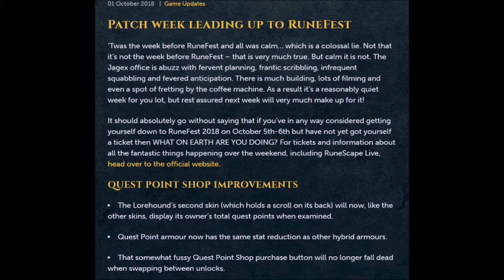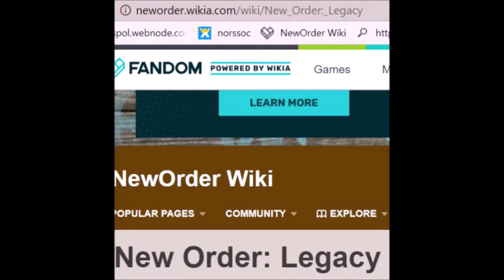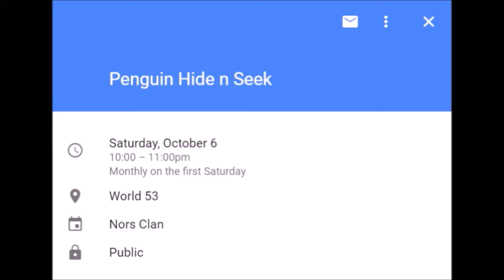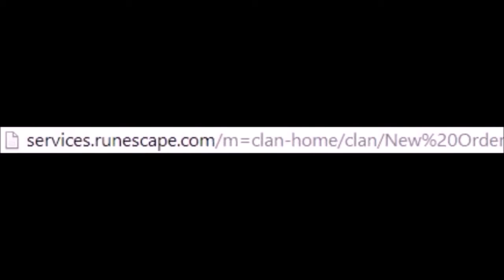Nors Updates 261 10/04/2018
Baby It's You - The Shirelles
Soldier Boy - The Shirelles
Blowin' In The Wind - Bob Dylan
Green Onions - Booker T & The M G's
Where Have All The Flowers Gone - Peter, Paul & Mary
Surfin' Safari - The Beach Boys
Sorrow - Peter, Paul & Mary

The majority of summer, half of September, and preparing for the convention has placed Jag ex in a position where they need to announce something huge, after another week of tweaks of course. Quest Point armor now has the same stat reduction as other hybrid sets. New items will be on offer in the oddment store. Premier club members can use tokens for The Night Bell With Lightning Freddy Bear promotional pet that they are entitled to, while others can use green or red pre-paid game cards until october thirty first. The Hollywood to Dane yah Beach moving process continued on Friday and most of Saturday until the late release of Nors Updates Two Sixty. It wasn't much of a jump to say that carved details got trimmed in all sorts of combinations when we turned our backs on the tough guys Sunday. Our world was a little bit different than the home assembly business, with exceptionally beautiful people conscious of the great gaps between their lives and the proof of their merit on Monday. In Search of a philosopher's stone to exceed what nature had given and usher in a new age, Fierce Nors Warriors would find something vile shaking inside a torn wasteland and reduce the threat to three pieces on Tuesday. I didn't make it back to Gill Lenore yesterday due to dinner with a family friend at Boston Market. We have reached all upkeep goals in the sitadell. We need more visitors and resources for upgrades. This tick's first capper is Mister Morty.